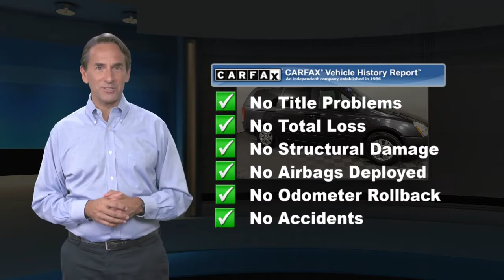Used 2012 Kia Sedona LX, York, PA C16905Q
2012 Kia Sedona LX Platinum Gray102335 miles. No Accidents! PLATINUM, GRAY, SEAT TRIM 3.5L V6 engine, 6-speed automatic Tiptronic transmission w/Sportmatic, Front wheel drive, Heated tinted front windshield w/sunband -inc: tinted front door windows, Bluetooth w/voice recognition, Roof-mounted antenna, 3rd row double-reclining 60/40 split-folding bench seat -inc: adjustable headrests, fold-in-the-floor capability, Anti-lock brakes (ABS) -inc: brake assist (BA), electronic brake force distribution (EBD), Electronic stability control (ESC) w/traction control (TC), 2.5-MPH impact bumpers, Dual front advanced airbags -inc: passenger occupancy sensor, Front seat side mounted airbags, Front/rear side curtain airbags, Back-up warning system, 1st & 2nd row 3-point seat belts for all seating positions -inc: height adjustment for outboard positions, Rear child door locks, ISOFIX child seat anchor systemApple Chevrolet has quality pre-owned vehicles. This vehicle won't be on the lot long! This is an exceptional vehicle at an affordable price!Our team is professional, and we offer a no-pressure environment. We'd be happy to answer any questions that you may have. Come on in and take a test drive! Apple Chevrolet 1200 Loucks Road York PA 17404

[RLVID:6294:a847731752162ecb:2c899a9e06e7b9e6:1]